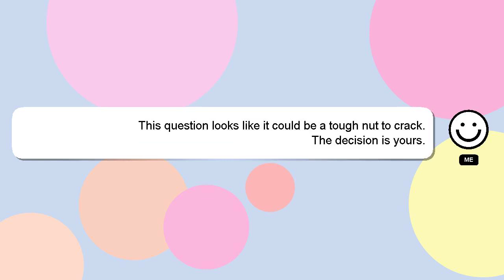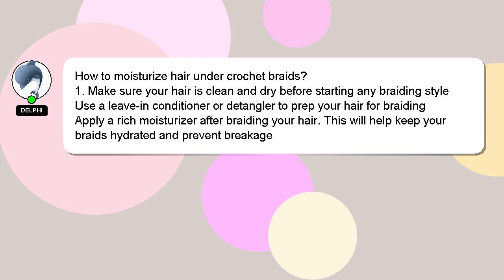How to moisturize hair under crochet braids?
A brief presentation of myself, Nice to meet you, I am Delphi. Allow me to provide support in answering your questions. - How to moisturize hair under crochet braids?

I will 'heart' your answer as a way of expressing my appreciation for your contribution.

*2 What we are experimenting :*